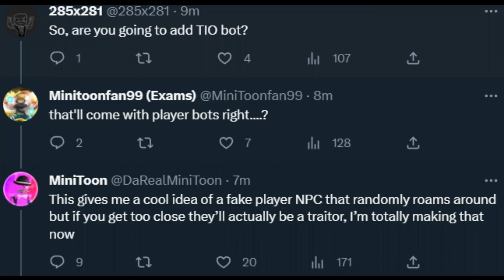Custom Bots + Major Build Mode Features.... | (Piggy Build Mode News)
Amyways, I'm a Roblox Piggy Youtuber, so I cover everything to do with Roblox Piggy. That includes the main game, and its chapters, piggy intercity, piggy: the lost book, as well as the occasional piggy fangame. I also make videos and streams regarding Piggy: Build mode, including some of its tricks, secrets, updates and tips as well as make maps with a team. Some maps we've made are the FNAF (FIve Nights At Freddy's) Security Breach remake, the Granny 3 remake, as well as a few original maps too. Sometimes, we even play these maps with other youtubers like Thinknoodles, kreekcraft or erniec3, but the goal is to get minitoon or optikk to play one of them. On top of that, I also make some theory videos as well, mostly about the insolence and its origins, and basically anything to do with piggy lore.  I also make videos about the community as a whole, like bananamin or when a famous youtuber plays piggy, like when matpat/Game theory/GT Live played. If there's anything to do with piggy, I'll cover it with a  video. Rarely, I do actually make piggy animations as well.